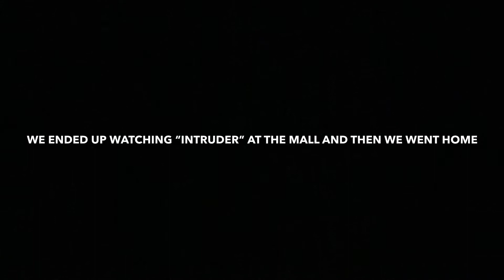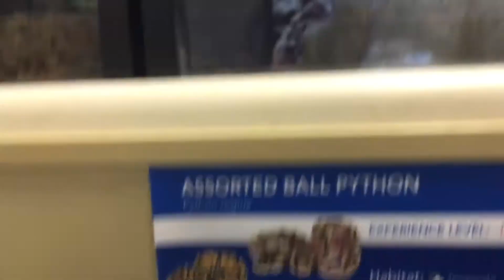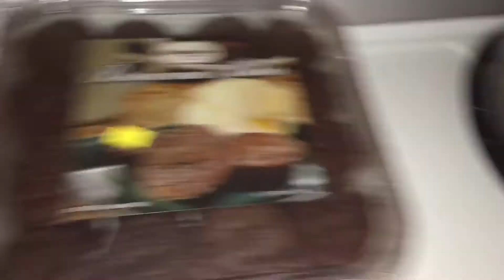Mothers Day Gathering!2019